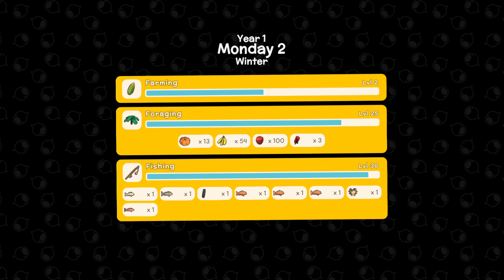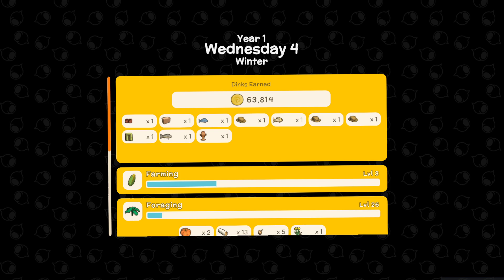[ย้อนหลัง] Dinkum EP.13 :: Marlin ยืนหนึ่งในหน้าหนาว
ติดตามถ่ายทอดสดทุกวันทาง